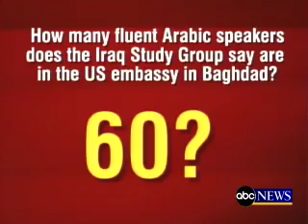US Officials and the middle east